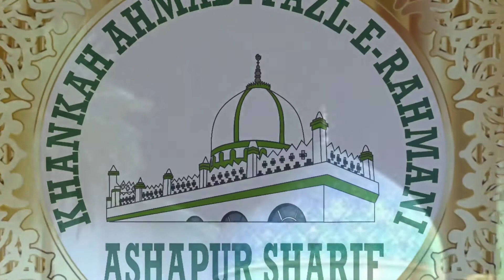Ghous E Azam Bamane - Sarfaraz Chishti Qawaal